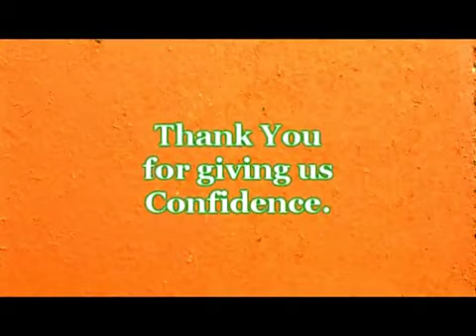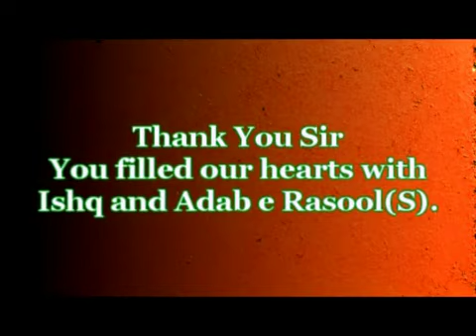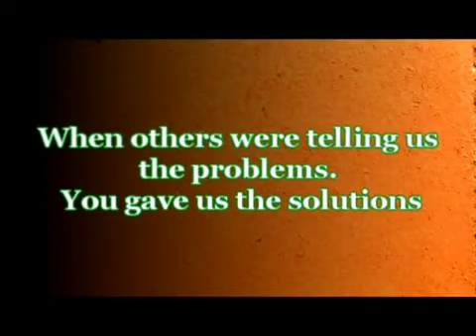‪Why the Youth Love Syed Zaid Hamid Created By Khan‬‏